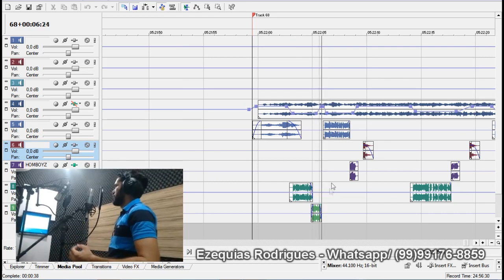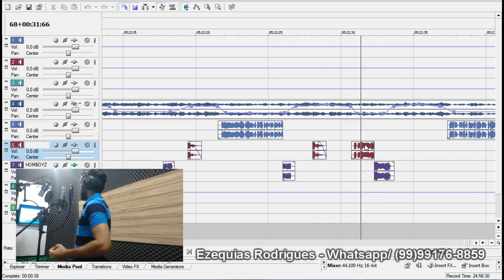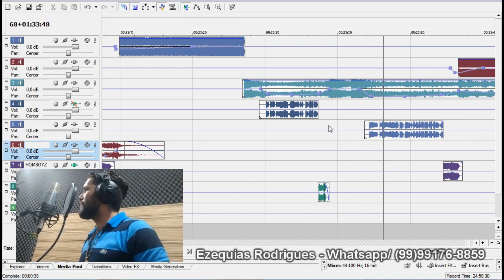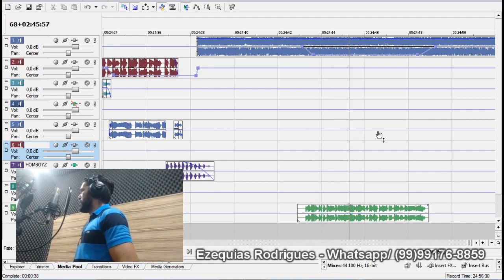ABERTURA NOVA DA F250 NEGONA CARRETA TREMINHÃO LOCUÇÃO EZEQUIAS RODRIGUES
LOCUÇÃO AO VIVO EZEQUIAS RODRIGUES DIRETAMENTE DO STUDIO PRODUCTIONS.